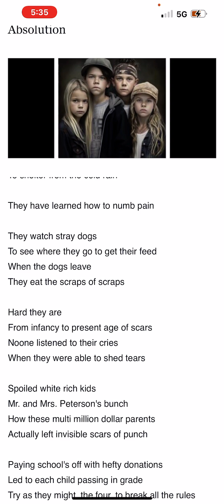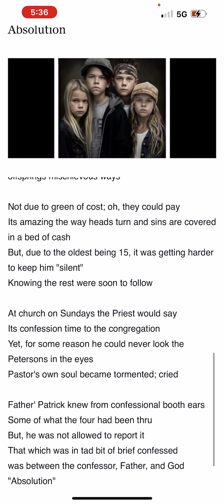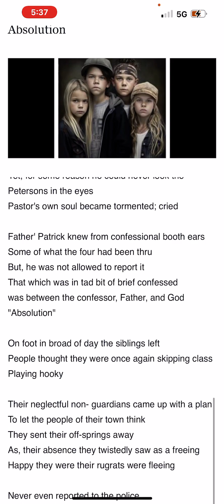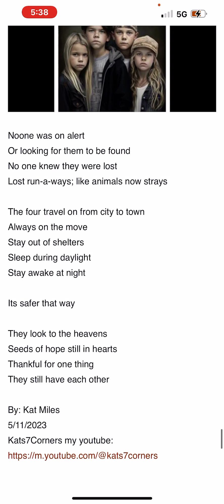Poem: The Grey Area of Confession's Absolution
Thank you Justelliott6  on allpoetry (website) for giving me permission to use your image on my youtube site; for the purposes of making this video. Credit given to Justelliot6 and his son for the image.